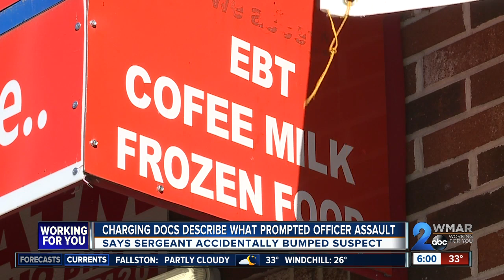Charging docs described what promted officer assault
The arrests stem from a since-viral video taken Friday at around midnight in West Baltimore that shows a group kicking an officer while he tries to arrest a suspect.